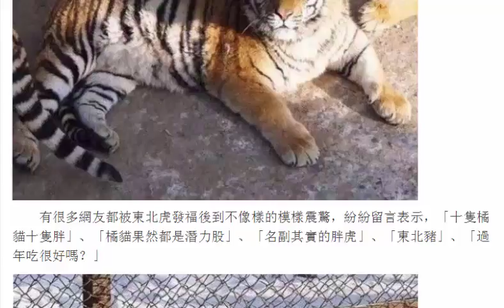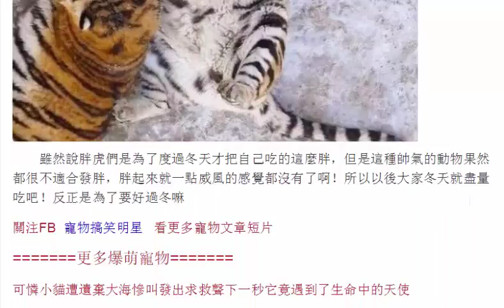帥氣東北虎形象崩潰變成豬但發胖的真正原因會讓你開始超佩服老虎